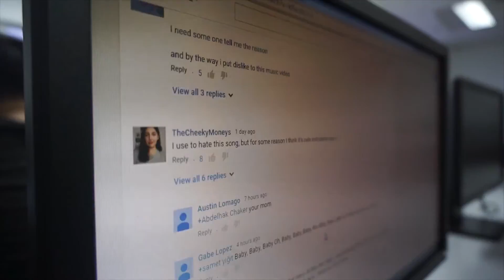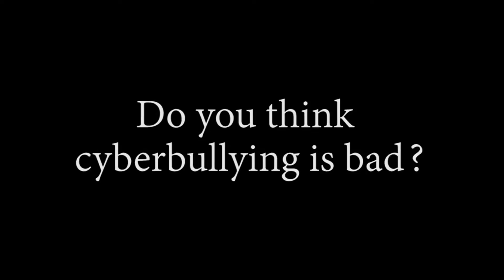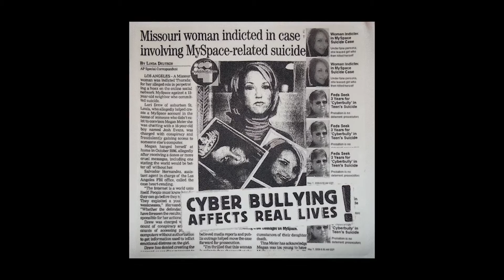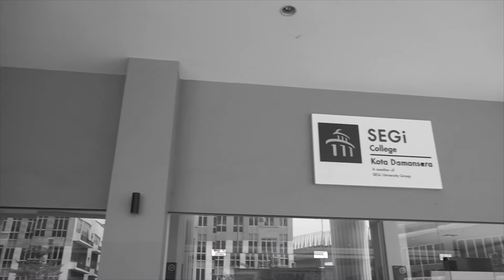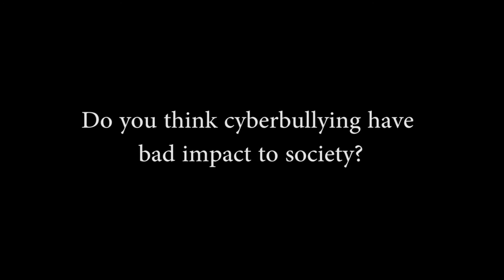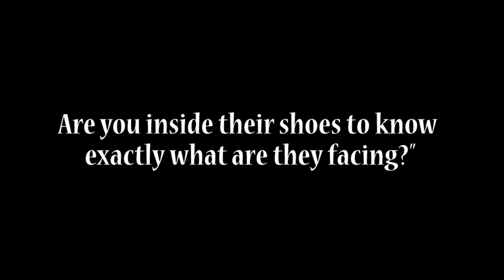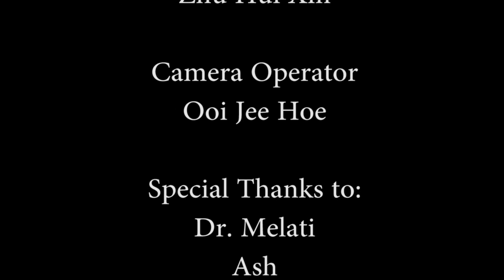Documentary about cyberbullying in Malaysia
our final project documentary about cyberbully in Malaysia
thanks to wong karyee, kamala, jeehoe, ong and huxin.
ps : the video for interview is sucks, sorry! we still learn :D